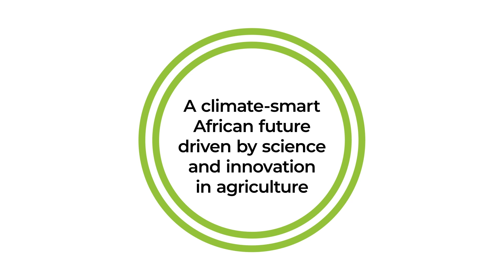The African Union Climate Action Innovators Hub at the 2023 Africa Climate Summit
The African Union Commission hosted a Climate Action Innovation Hub at the 2023 Africa Climate Summit, which provided an opportunity to showcase a diverse range of the bold, innovative climate actions that are taking place across the continent that align to the specific ambitions and goals of the Africa Climate Change Strategy.

The Innovation Hub was a dedicated space for Africa’s innovators, especially women and youth, to showcase their 'game changing' climate solutions and project ideas that support the achievement of a climate-resilient and sustainable Africa.

Furthermore, the event provided an important platform to exchange key lessons and share ideas, as well as an opportunity to garner support for innovative solutions from a diverse and broad audience, including policy makers and potential investors.

In this video, Leah Wanambwa Naess (Senior Policy Officer, Directorate of Sustainable Environment and Blue Economy, African Union Commission) is in conversation with Ana Maria Loboguerrero (AICCRA Director) and Sabrina Trautman who supports both the African Union and AICCRA policy teams with technical assistance.